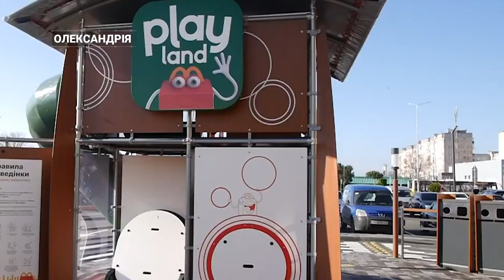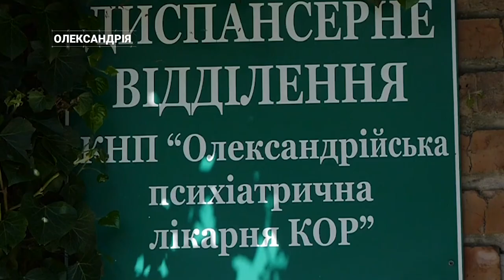Сергій Кузьменко підбив підсумки року, що минає | CBN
У форматі дружньої розмови з представниками мас-медіа пройшла підсумкова пресконференція Олександрійського міського голови Сергія Кузьменка. Говорили про виклики сьогодення, життя міста в умовах воєнного стану, формування бюджету, реформування закладів охорони здоров’я й автономне опалення. Відповіді керівника громади чула Євгенія Ніколаєва.